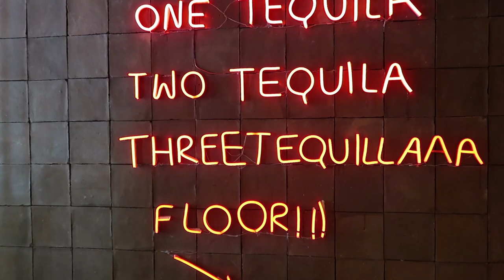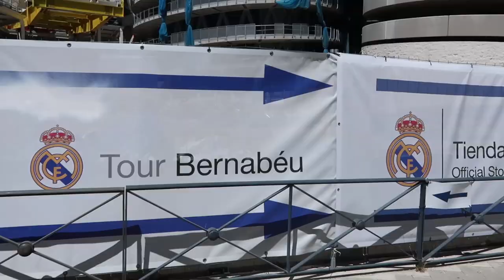Mi viaje a MADRID | VLOG | Sitios para visitar 🌍✨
Bienvenidos a un vídeo un poco diferente del canal, pero tenía muchas ganas de compartir con vosotros mi experiencia por Madrid y los sitios que he visitado. Espero que os guste muchísimo y lo compartáis 🤍